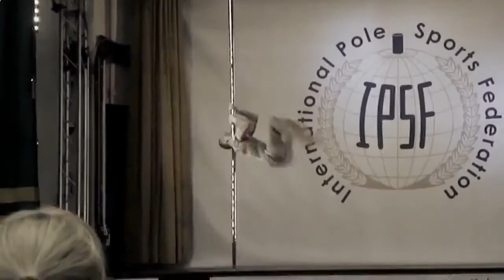Pole Dancing Fitness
Pole dance fitness - Pole dance - Dance Form. Pro-Testosterone Confidence+Muscle+Youth muscular bodies, lower body fat, more energy and increased libido